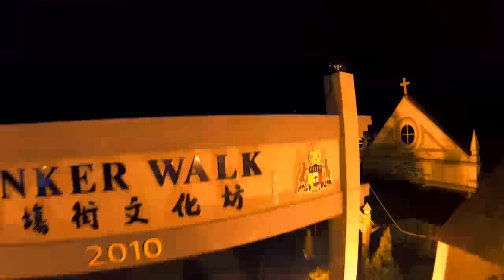Melaka Flow Motion || Melaka - My Home, My Pride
Are you Malaccan enough?
Can you tell every single location just by the footages?

With over 5000 images captured, throughout the entire two months of preparation and production, featuring Melaka's most breathtaking sceneries, beautiful people, and remarkable stories... OUR CHANNEL'S PROMOTIONAL VIDEO IS FINALLY DONE!

We are indescribably proud and excited to present you this video – the Melaka that you’ve never seen before.

This is only a sneak peek of what we're going to present to you on the 10th of September 2015 (It's this coming Thursday!).

Don't stop here, as your journey with us has just begun...
SPREAD THE JOLLY GOOD NEWS!

We are a new age digital media company based in Melaka. We are excited to share our FIRST SHOW EVER with each and everyone of you, updating information and all sorts of happenings in Melaka - from symbolic or newly opened cafés to upcoming events - and bringing promotions exclusively for YOU, fellow Illimite Channel viewers!

We are Illimite Channel.

Credits:

Illimite Team
- Producer: Dave Goh, CK Goh
- Director/Editor: Raven Lee
- Shooting: Raven Lee, CK Goh, Dave Goh
- Sound Design: Alex Loh
- Coordinator: Vivien Ngai

Special thanks to (in alphebatical order):

Individuals
- Alex Loh
- Goh Chia Chia
- Goh Chia Min
- Jenn Wi Chee
- Joe Ng
- Kenneth Lai
- Lee Pei Kin
- Pei Yun
- Rachel Lee
- Simmon Cheong
- Sylvia Lam
- Yong Chean

Shopping Mall
- The Shore Shopping Gallery

Entertainment
- Melaka River Cruise
- Melaka International Motorsports Circuit
- Jamal Ancoi
- Melaka Skate Scene
- Chillchill Skateboarding
- Medan Calling Kids
- Dudes Clothing

Restaurant & Cafe
- Todds Restaurant
- Lao San Cafe
- Yan
- Calanthe Art Cafe

Shops
- Joe's Design
- Fwu Chang Design & Souvenirs
- Colour Beads
- Old Blacksmith Shop
- Kak Yah Homestay

Work inspired by: Rob Withworth's flow motion

[ KEYWORDS ]